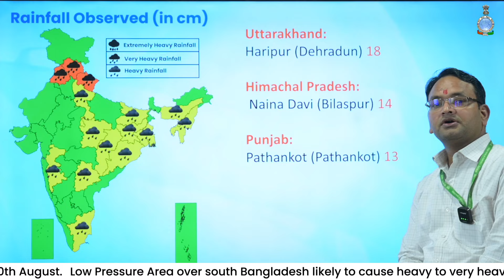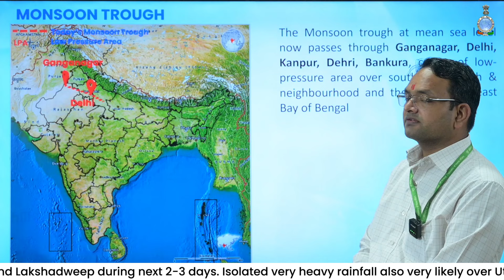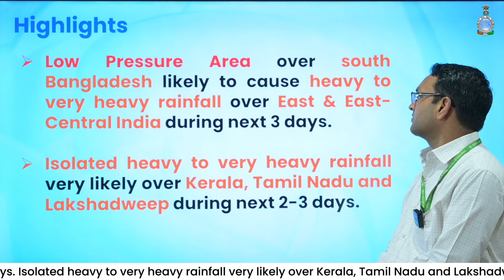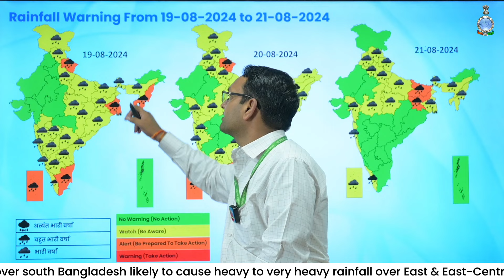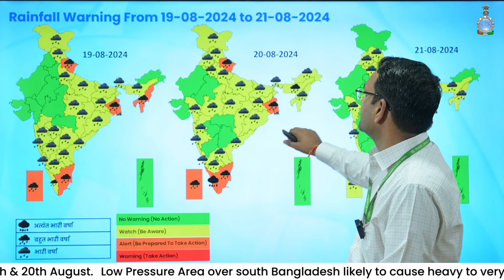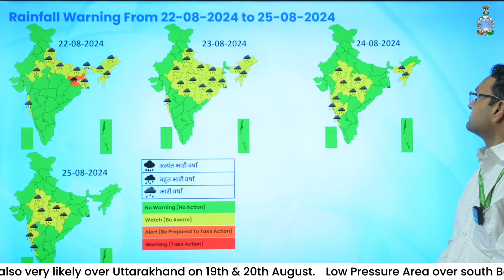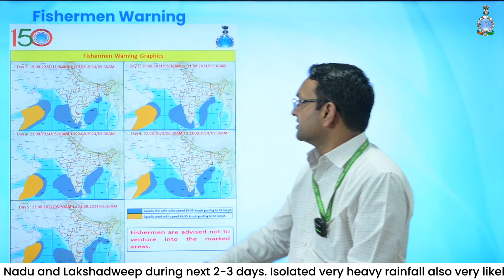Low Pressure Area over South Bangladesh to cause very heavy rainfall over East & East-Central India